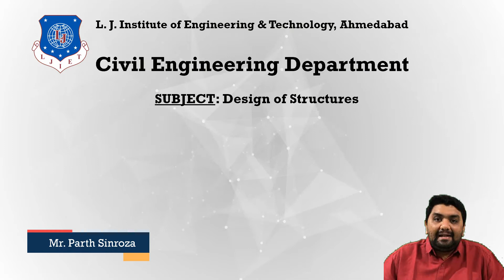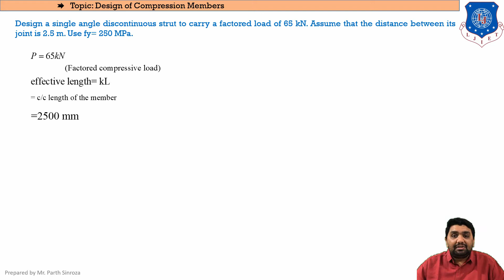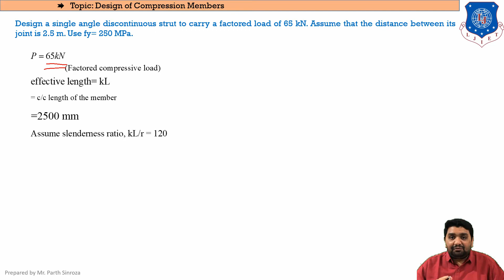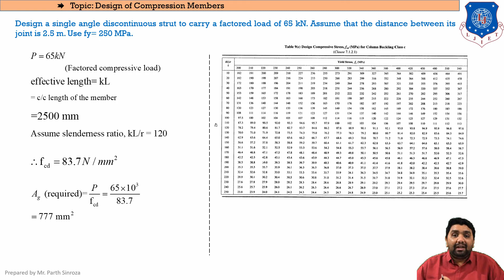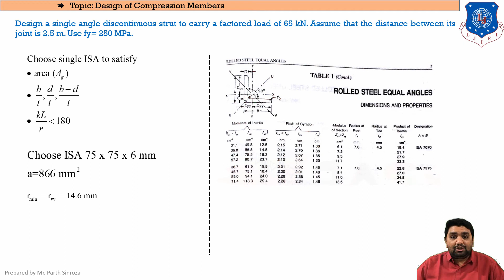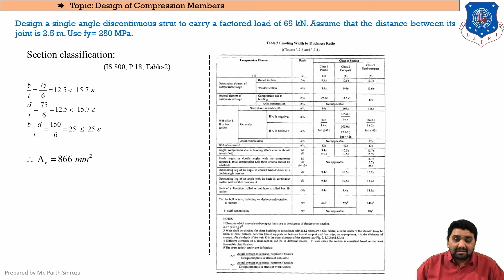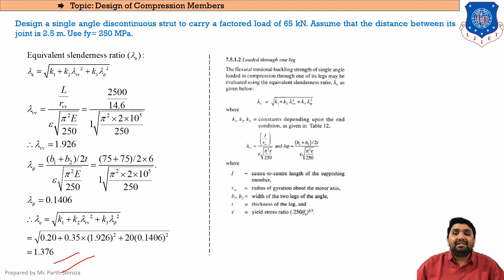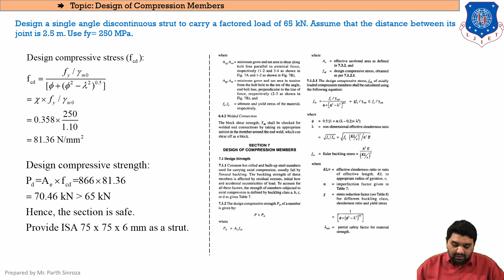Lec-51_Design of Struts | Design of Structures | Civil Engineering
Reference taken from IS 800:2007, Steel Tables by R. Agor